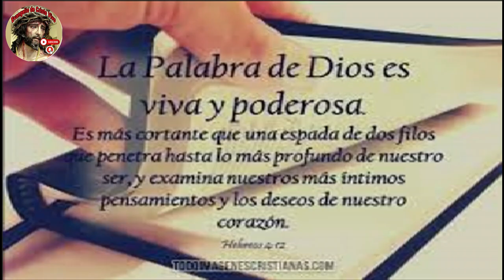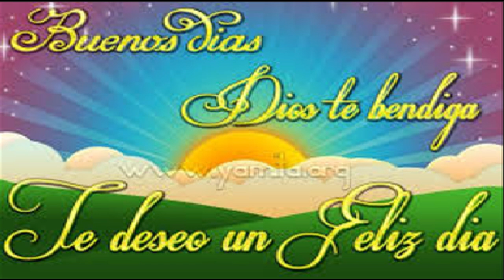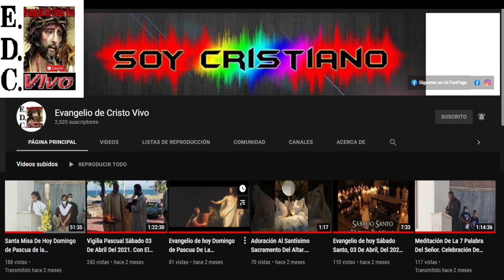Evangelio De hoy Domingo 26 De Mayo Del #2024 Fiesta De La Santísima